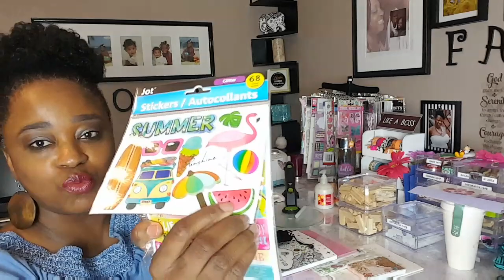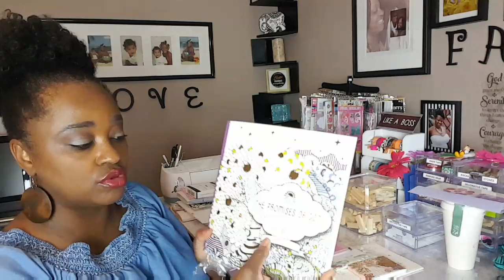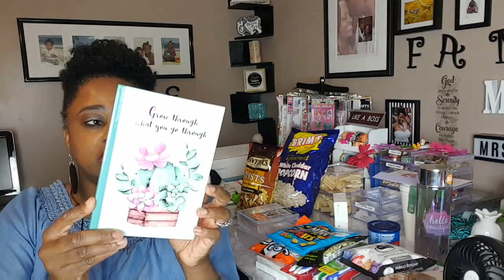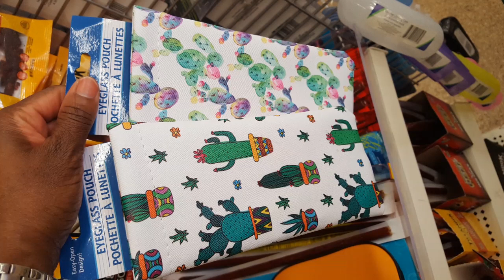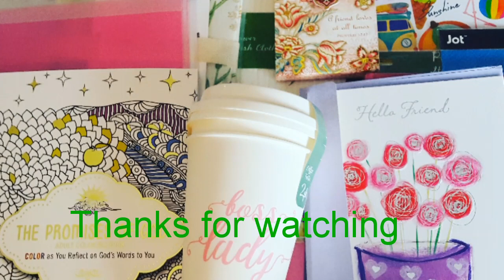dollartreehaul|Dollar tree haul|June 14,2019|Friendmail|Lots of snacks from dollar tree|Mrs vee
everydaylivingwithkarengeter channel

Thank you for taking the time to watch this video. Hopefully the content is useful in some aspect of your life.

email. vbrownsmith71.vs@gmail. com

northport,al 35476